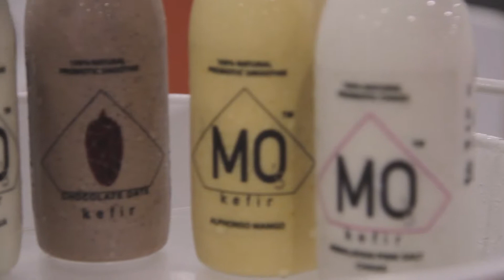Awfis Moments Fitness Edition